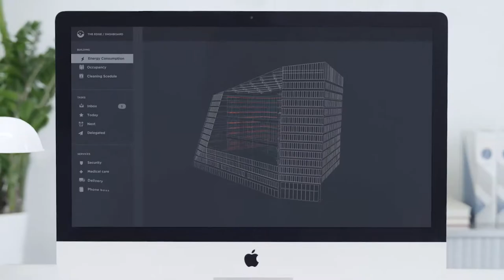Opening The Edge